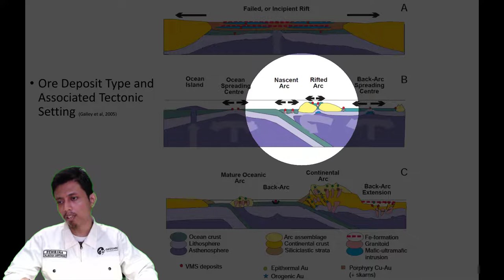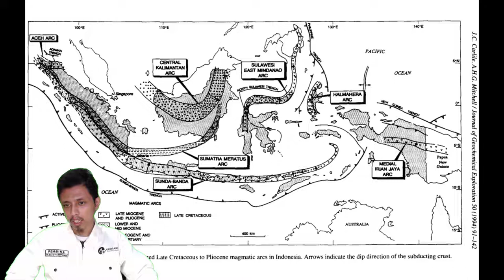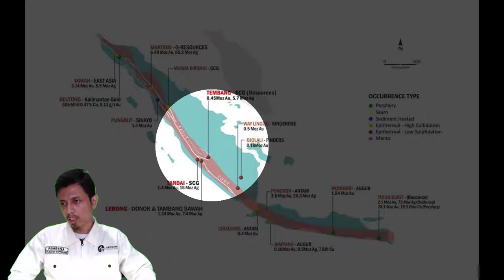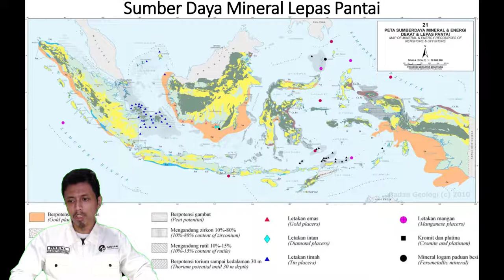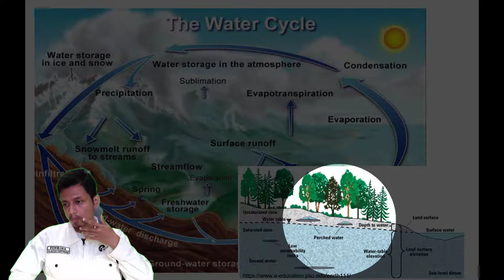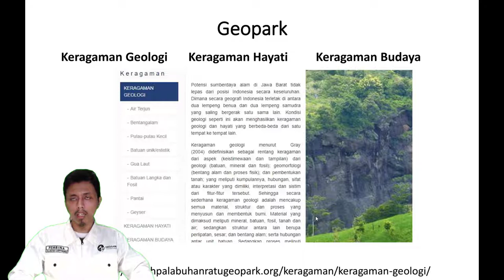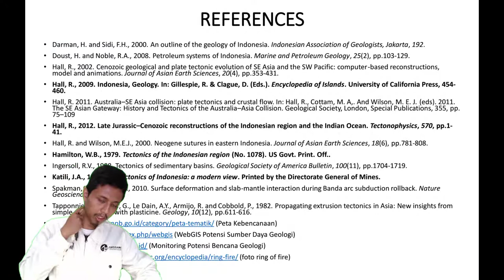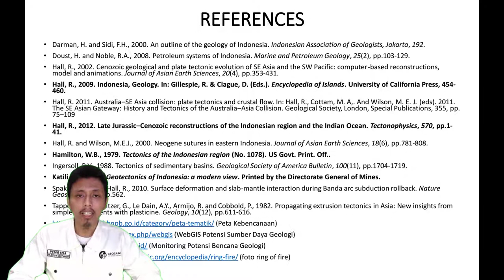Geologi Indonesia (SCGL603519) - Review Part 2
Kali ini materi perkuliahan daring (PJJ) akan diisi kembali oleh materi perkuliahan dari kelas geologi Indonesia. Materi ini akan dijelaskan oleh salah satu dosen program studi S1 Geologi UI yaitu Muhammad Rizqy Septyandy, M.T. Tema untuk pekan ini adalah Review Part 2. Pada video ini akan dibahas mengenai potensi sumber daya air, geowisata, dan bencana geologi di Indonesia. Jadi tunggu apa lagi. Mari dinikmati suguhan kuliah daring ini sambil mengisi waktu di tengah pandemi Covid-19. Apabila ada pertanyaan silakan tuliskan di kolom komentar.